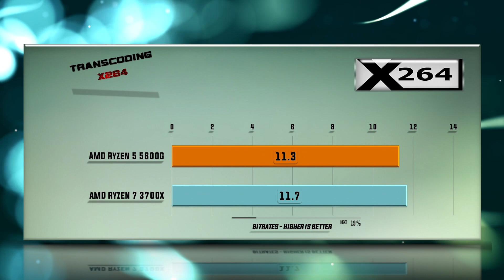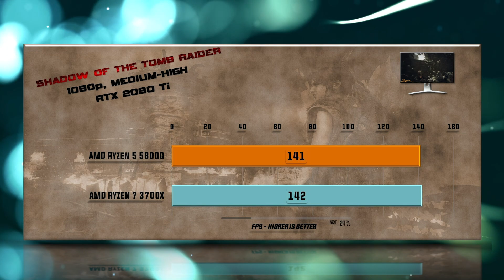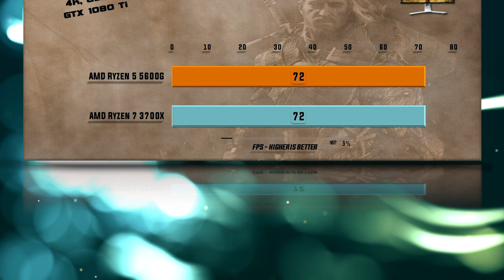Ryzen 5 5600G vs Ryzen 7 3700X Benchmarks – 15 Tests 🔥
5600G vs 3700X Benchmarks | 15 Tests – Which is better CPU? Which one to choose for gaming and for work?

CPU Tests:
00:00 - X265
00:14 - 7-ZIP Compression
00:26 - VeraCrypt Encryption
00:38 - X264
00:51 - Hitman 1080p
01:03 - Total War Warhammer 1080p
01:19 - SOTR 1080p
01:31 - Witcher 3 1080p
01:44 - PUBG 1080p
01:55 - FAR CRY 5 1080p
02:06 - Witcher 3 4K
02:19 - SOTR 1440p
02:31 - FAR CRY 5 1440p
02:44 - Battlefield V 1080p
02:55 - Metro Exodus 1080p